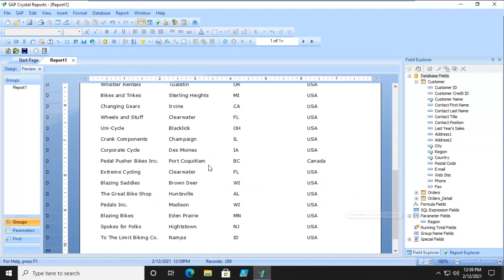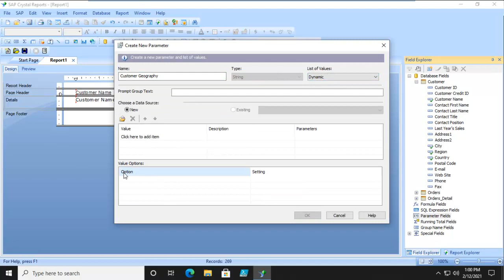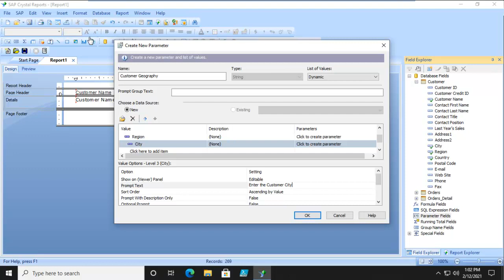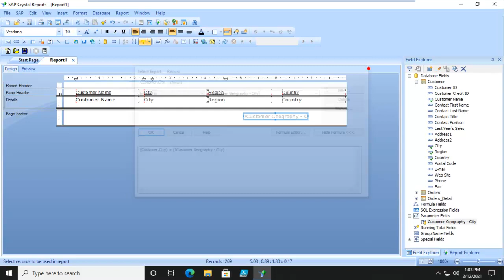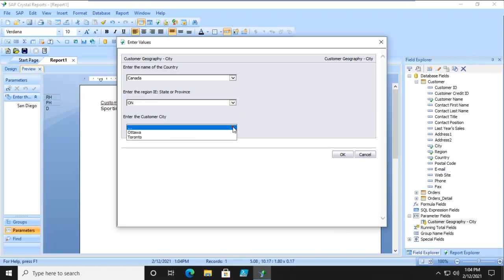Using Crystal Reports 2020 - Creating a Crystal Report Prompt